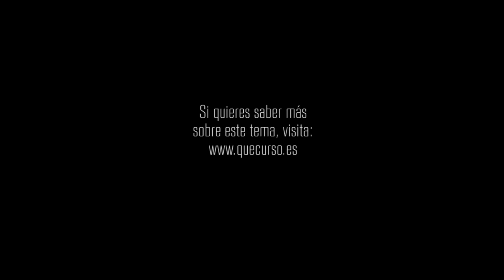Cambiando el precio de las etiquetas 1x16 "Una luz de esperanza"